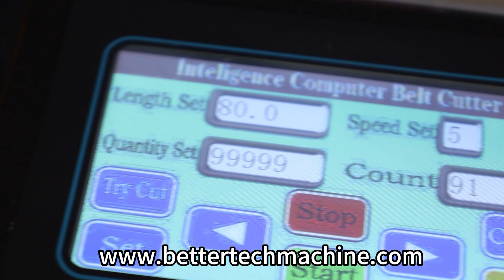Fabric Tape Cutting Machine JWD-B7160